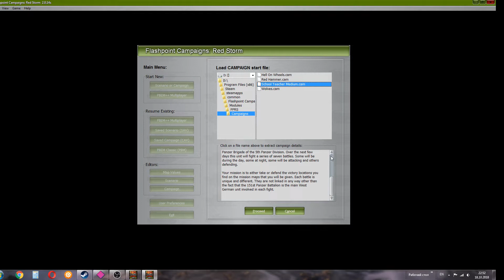Flashpoint Campaigns: Red Storm. Кампания. Серия №1.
Начинаем кампанию в Red Storm. за немецкого учителя Гюнтера. Хорошо, что не художника)